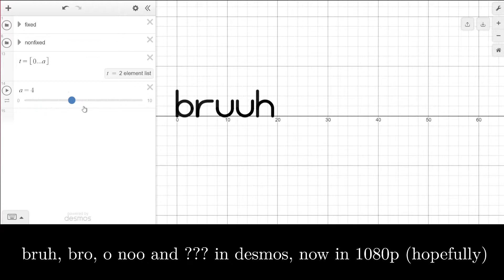Extendable Words in Desmos - Part 1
bruh, bro, o noo and ??? in Desmos

in a fresh shade of 1080p